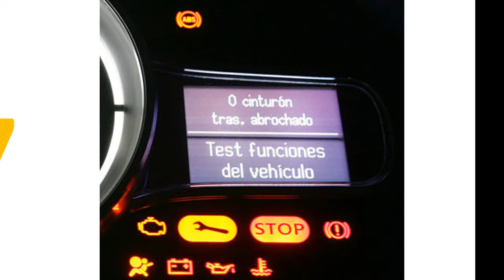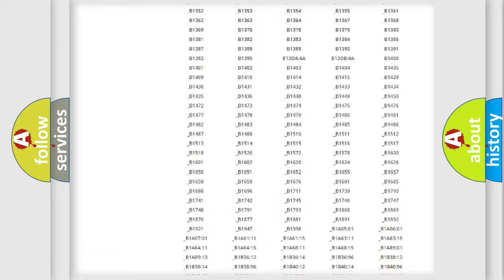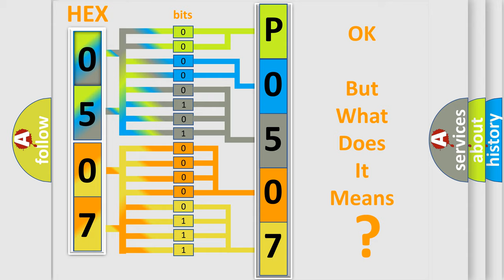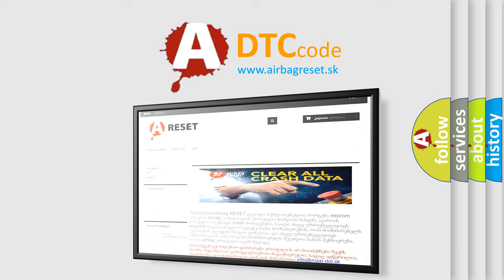DTC Nissan P0507 Short Explanation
Contents:
0:21 Basic DTC analysis according to OBD2 protocol standard.
1:48 Insight into programming
2:58 A diagnostically understandable description of the Diagnostic Trouble Code
3:05 Basic error definition

Make
Nissan
Code
P0507
Definition
TPMS Reception Failure 2
Cause
TPMS TransmitterReceiver Module